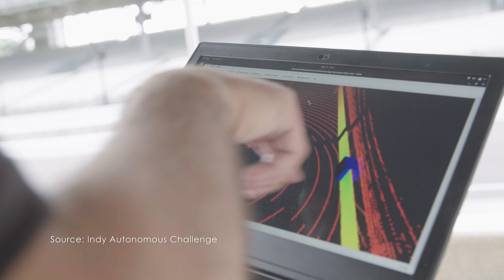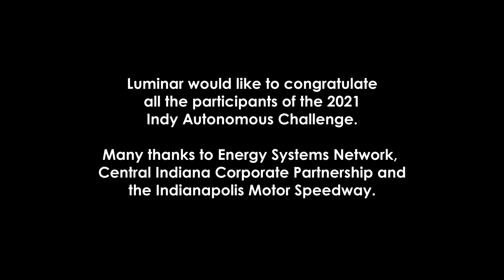Indy Autonomous Challenge: Luminar's Recap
We've come a long way since the 2004 DARPA Grand Challenge that inspired today's leaders and engineers who are pioneering the next generation of autonomous technology.

A $1.5 million prize competition among university teams to program Dallara AV-21 race cars integrated with Luminar's lidar and compete in the Indy Autonomous Challenge, the world’s first autonomous race car event at the Indianapolis Motor Speedway.